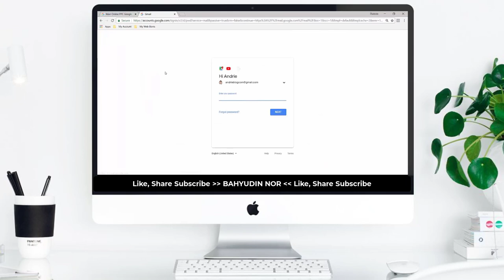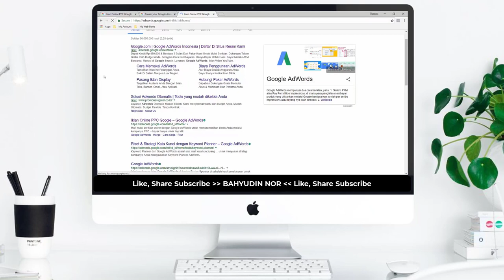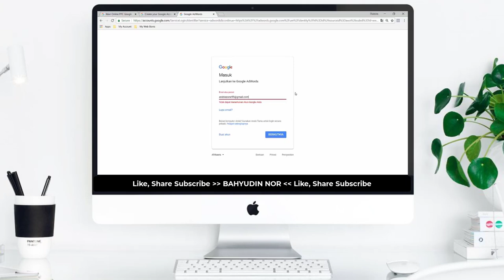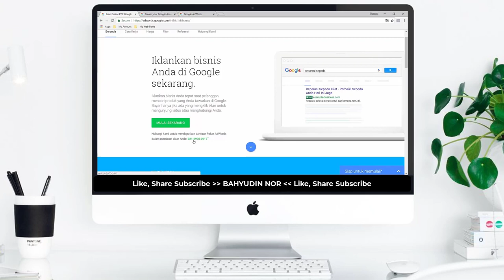Persiapan Awal Yang Harus Disiapkan Sebelum Beriklan di Google Adwords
Divideo ini menjelaskan apa saja Persiapan Awal Yang Harus Disiapkan Sebelum Beriklan di Google Adwords.Buat kalian yang mau beriklan untuk keperluan promosi usahanya.silahkan ikuti saja videonya..